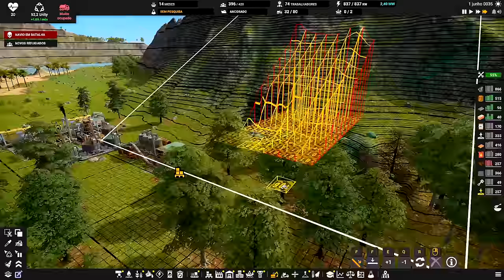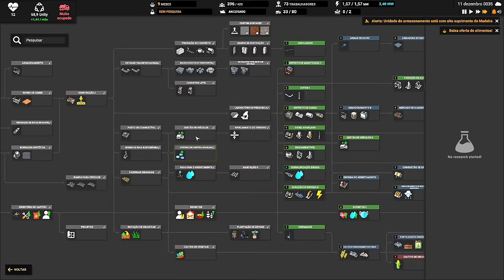⛵ Captain of Industry UPDATE 2 - Trocando problemas de lugar... EP05